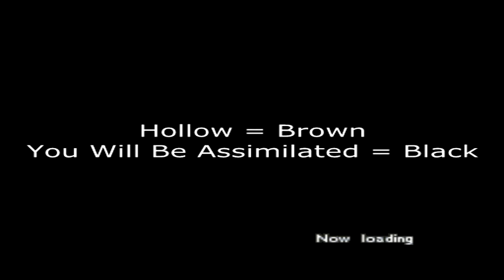FFT AI Tournament 2013 Match 51 Hollow vs You Will Be Assimilated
Click the "Show More" button below for team and tournament information as well as music that was used for each video.

Teams
Hollow (Behemoth_Knight) = Brown
You Will Be Assimilated (SeijinMisako, reinoe2) = Black

Vanilla FFT AI Tournament Summer 2013
Hosted and Organized by: Vaeicioux/Avix & Wiz
Video Recordings by: Wiz
Commentary by: Wiz

1. Isaac Battle Theme -- Smooth McGroove (Golden Sun)
2. Heart of Fire -- Castlevania Aria of Sorrow